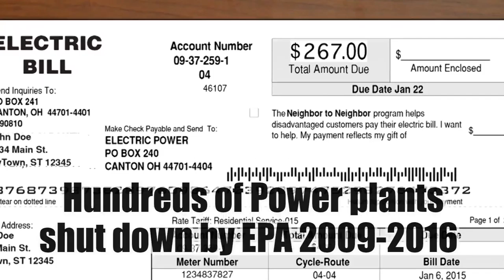Deb Climator 2 min